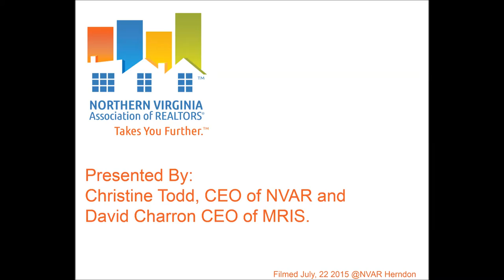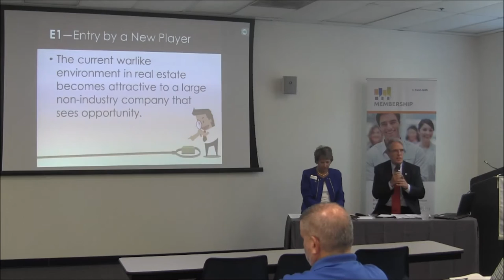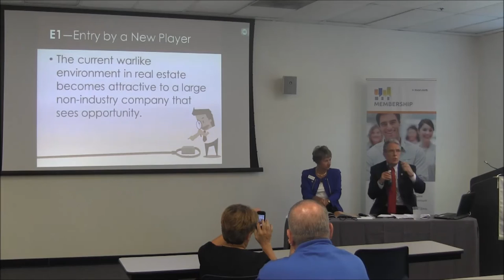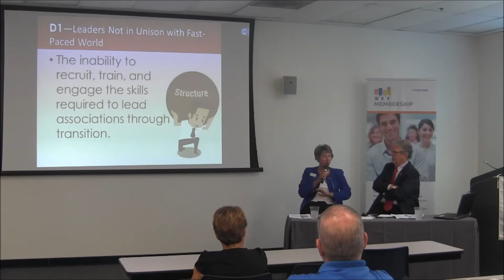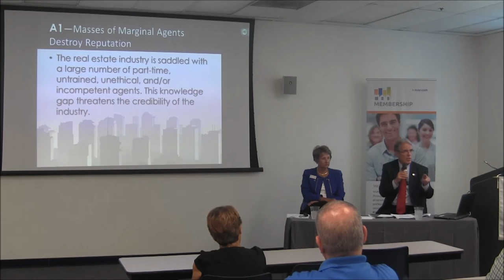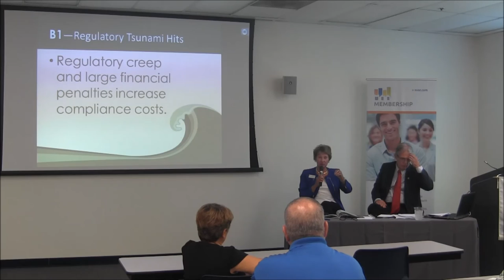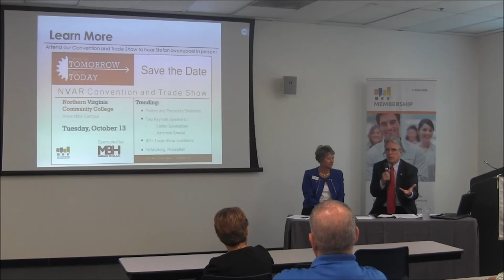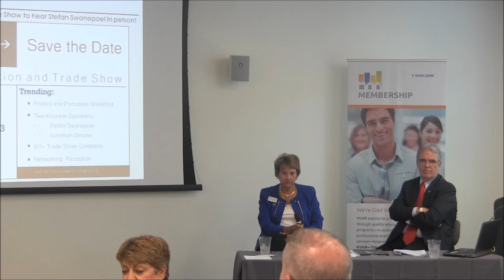D.A.N.G.E.R. Report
NVAR CEO Christine Todd and MRIS CEO David Charron discuss the D.A.N.G.E.R. Report in a panel discussion filmed at the NVAR Herndon Office.